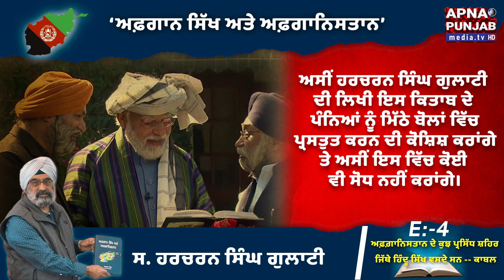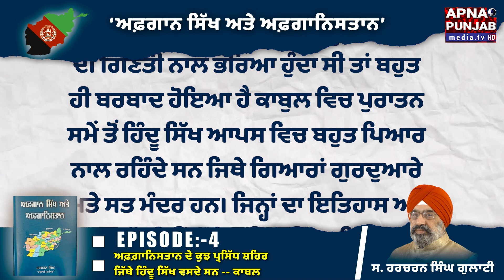ਅਫ਼ਗਾਨ ਸਿੱਖ ਤੇ ਅਫ਼ਗ਼ਾਨਿਸਤਾਨ | ਅਫ਼ਗਾਨਿਸਤਾਨ ਦੇ ਕੁਝ ਪ੍ਰਸਿੱਧ... | Ep- 4 | Part 1 | Apna Punjab Media TV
About Our Media Channel:
Apna Punjab Media Tv is an exclusive news channel on YouTube which streams news related to Punjab, New York, India and the World and also special coverage Globally . Along with the news, coverage and stores on this channel we also has verified business news/promotions and shows on special supplements/events which are interesting and informative worldwide.

Apna Punjab Media Tv: An open platform to explore and spread your voice worldwide.

For Latest news and updates and daily newspaper , log